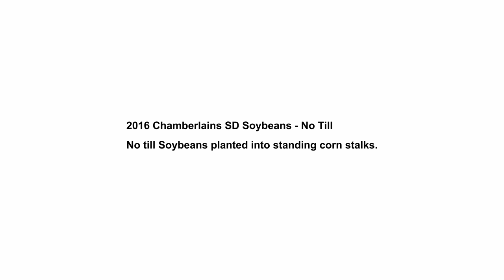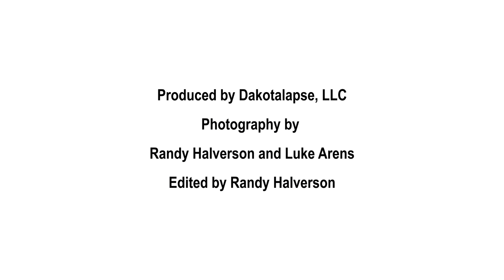2016 Chamberlain, SD Soybeans No Till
2016 Chamberlains SD Soybeans - No Till

No till Soybeans planted into standing corn stalks.

The no till residue helped the soybeans hot and dry weather. The corn stalks caught snow during the winter and shaded the ground during hot windy days, helping keep the moisture in the soil. The standing corn stalks also greatly reduces water and wind erosion.